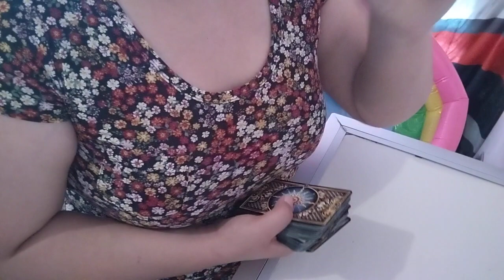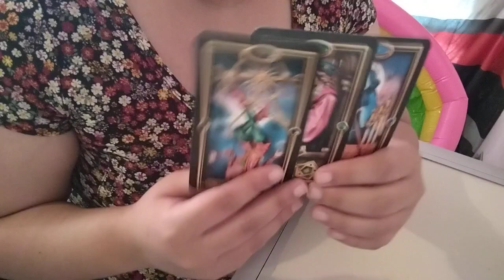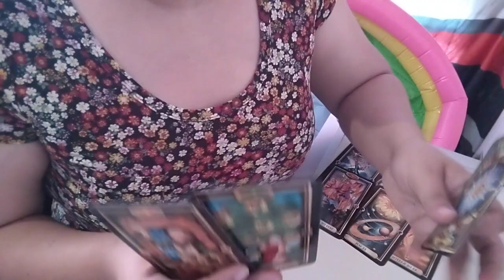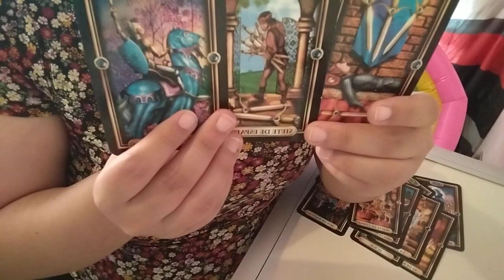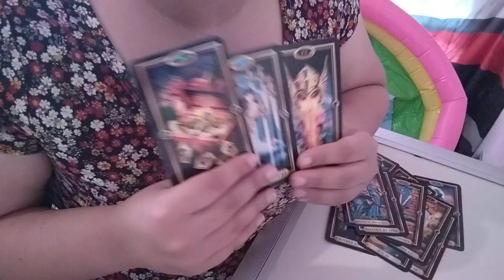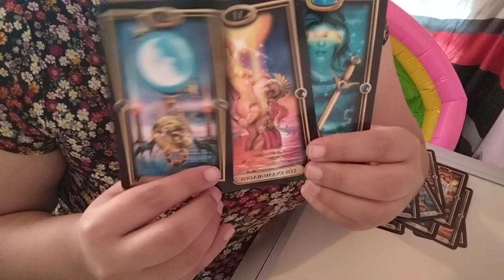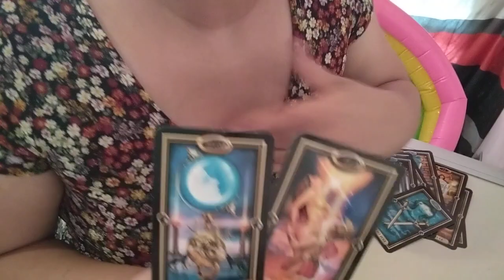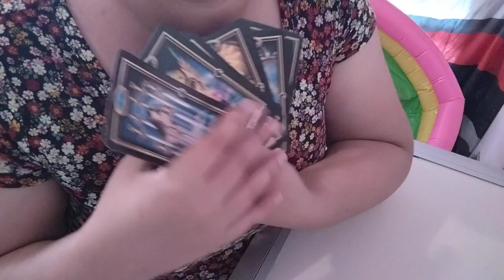Te juzgo mal y motivo a varios a irse en contra tuya🤬mala decision!! ahora se ponen en contra de el😝